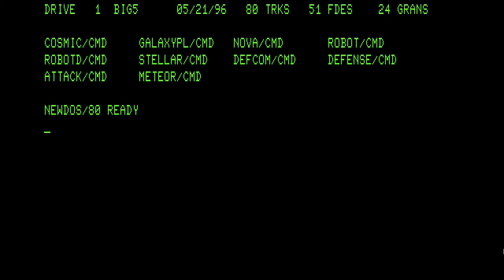Cosmic Fighter - TRS-80, Model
Bill Hogue and Jeff Konyu, Big Five Software, 1980